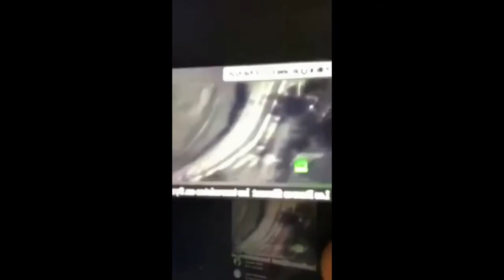Mali Live: Urgent: Conspiration de la France au Mali - Le Vrai Visage de Imam Dicko